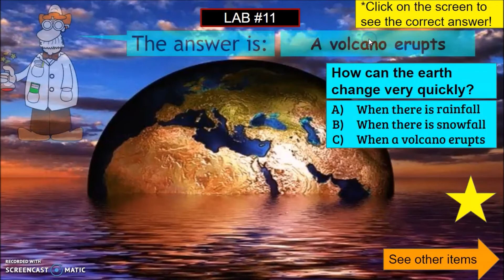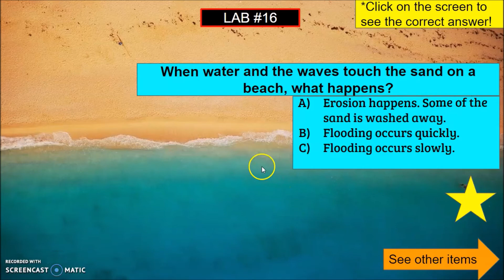Teaching: Science Interactive Review Activity In the Lab Video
Really fun interactive activities to complete with your student in science class!